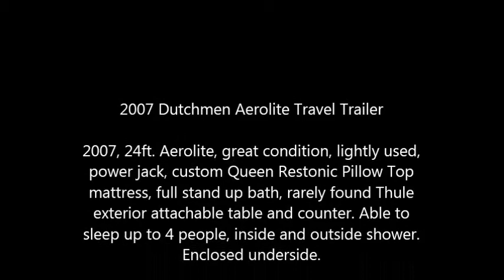2007 Dutchmen Aerolite Travel Trailer in Lake City, FL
2007 Dutchmen Aerolite Travel Trailer

2007, 24ft. Aerolite, great condition, lightly used, power jack, custom Queen Restonic Pillow Top mattress, full stand up bath, rarely found Thule exterior attachable table and counter. Able to sleep up to 4 people, inside and outside shower. Enclosed underside.